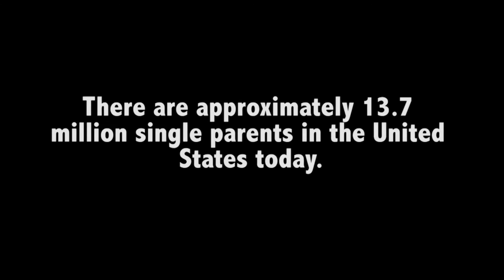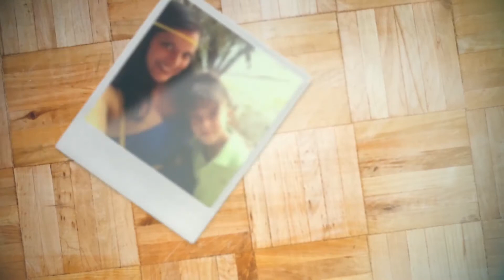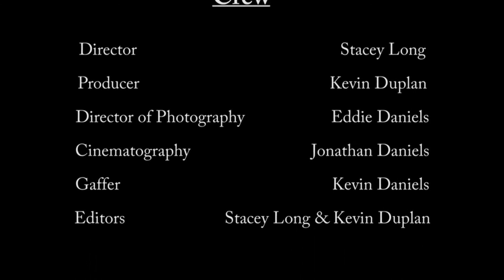SOLO | Is the struggle real?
Being a parent has it's challenges but being "SOLO" has a whole different set of challenges. SOLO the documentary is a teaser for the web-series coming January 2017